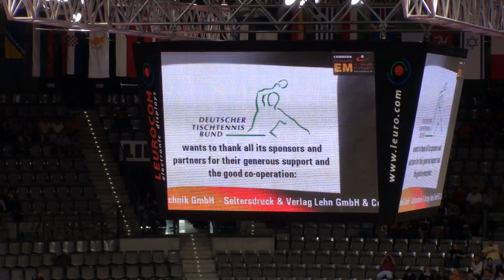Table Tennis European Championships 2009 Stuttgart Schlager, Werner World Champion Paris 2003 P